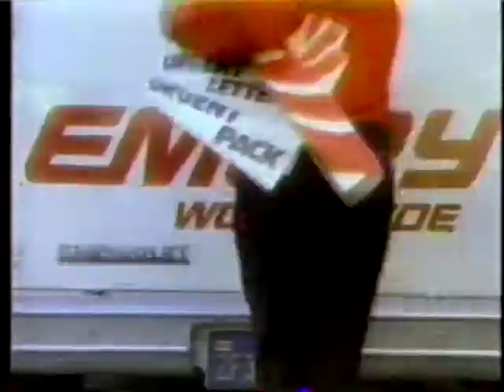CBS Newsbreak, April 13, 1986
National news break briefly interrupted by an ad for WSEE local news.